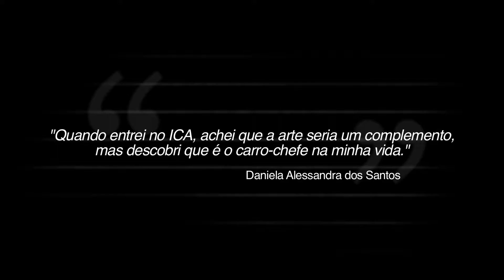Paixão pelo circo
Daniela é uma educadora cheia de energia. Ela fala sobre seu papel como educadora e sobre a importância do ICA para a cidade de Mogi Mirim.